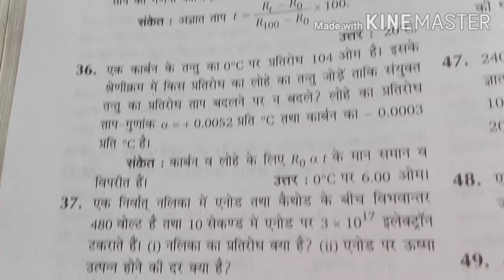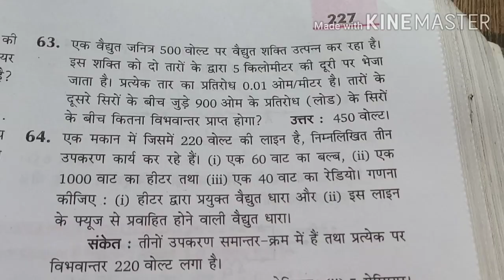Physics class *12 chapter * 5 "Electrical Conduction Numerical without solutionKUMAR MITTAL NUME..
In this video numerical without solutionclass 12 chapter 5 electrical conduction has given.
Nagin prakashan KUMAR MITTALM PHYSICS CLASS-12 CHAPTER -5 ELECTRICAL CONDUCTION    NUMERICAL WITHOUT SOLUTIONS IP BOARD

Hi thanks for support and share our videos . You can ask any types of problem & get solution for Class 9,10,11,12, lower & uper classes. Any subject math, physics ,chemistry hindi english sanskrit social science GK sport current affair and basic subject

Facebook - Ankit Chauhan Lecturer (Name)